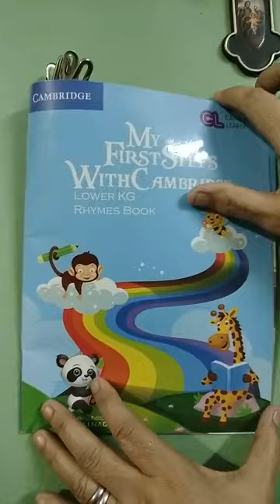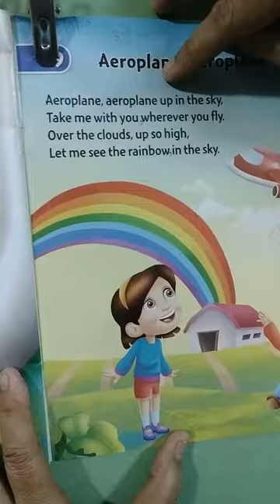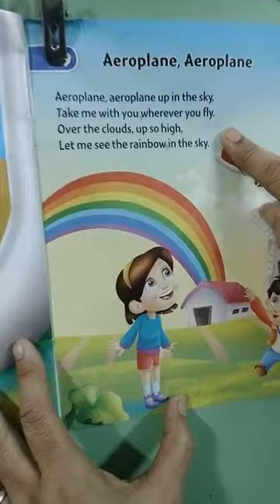Upper Nursery Recitation